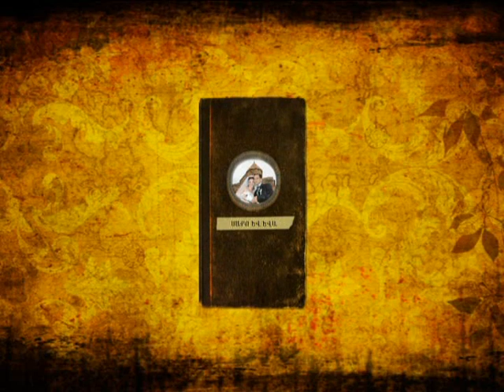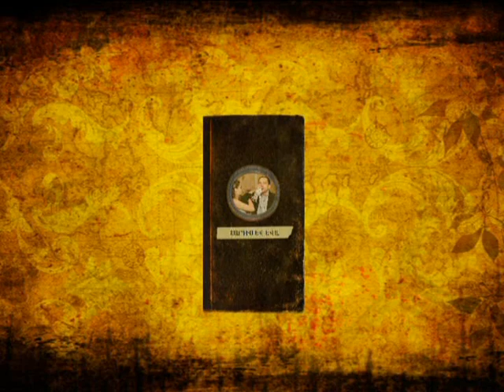SARGIS EV EVA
narek